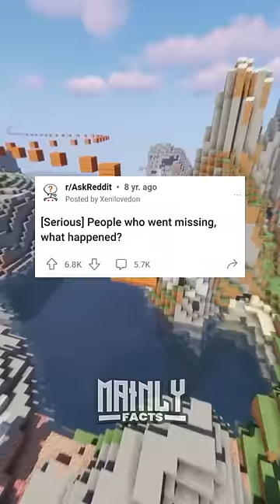People who went missing, what happened?